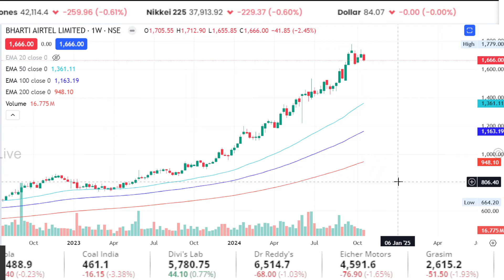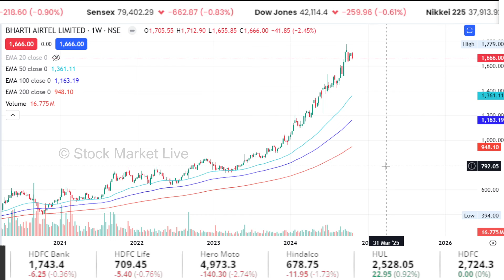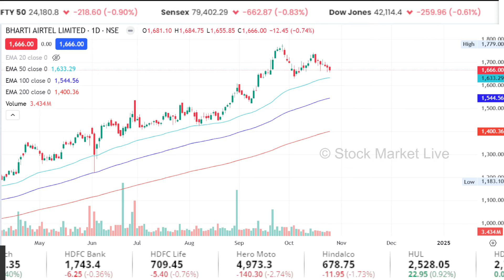Bharti Airtel share latest news,Results/bharti airtel Result Analysis/bharti airtel target tomorrow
bharti airtel share price target today

1. The Intelligent Investor (English)
2. One Up On Wall Street(Peter Lynch)
3. How I Made $2,000,000 in the Stock Market
4. Trading in the Zone( Mark Douglas)
5. How to Trade in Stocks(Jesse Livermore)